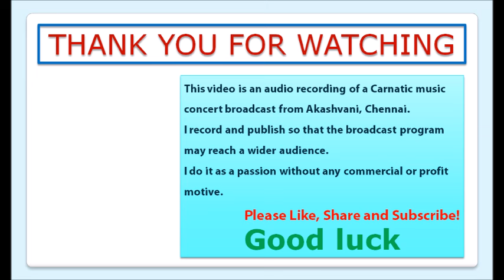R Ashwath Narayanan - shrI pArvatI paramEshvarau, rAmAbhirAma, அம்பரமே தண்ணீரே, koluvaiyunnADE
00:16 shrI pArvatI paramEshvarau -bauLi - Adi - Muthuswamy Dikshitar
07:18 rAmAbhirAma ramaNIya nAma - darbAr - misra chApu - Thyagaraja
11:44 manasA eTulOrtunE - malayamArutam - rUpakam - Thyagaraja
31:20 அம்பரமே தண்ணீரே - கல்யாணி - கண்டசாபு - ஆண்டாள்
34:22 koluvaiyunnADE - bhairavi - Adi - Thyagaraja

Vocal: R. Ashwath Narayanan
Violin: Meera Sivaramakrishnan
Mridangam: Sherthalai R. Ananthakrishnan

This is a recording of the Arangisai program of
Akashvani, Chennai broadcast at 05.00 p.m. on 14 May 2024
FM Gold 100.1 MHz
Thanks